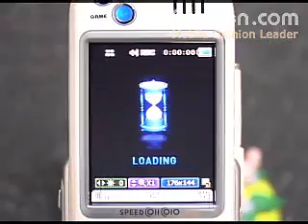PH-S6000 카메라-동영상촬영